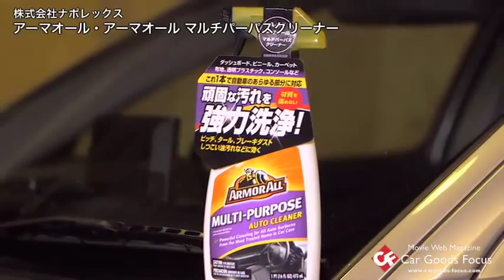إعلانات على استخدامات منظف كل شيء ارمورال في اليابان 2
The Agent for car care الوكيل عناية السيارات
ارقام فروعنا في جميع المناطق اظغط "عرض المزيد"
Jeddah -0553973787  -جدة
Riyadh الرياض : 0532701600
Dammam - 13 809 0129- الدمام
Riyadh الرياض : الوهيبي لزينه واكسسوارات السيارات  -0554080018
Makkah مكة: رهيف لكماليات السيارات 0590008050  العوالي
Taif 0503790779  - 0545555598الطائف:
 Madinah و مركز هيثم 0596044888   المدينة :الاترجه 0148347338
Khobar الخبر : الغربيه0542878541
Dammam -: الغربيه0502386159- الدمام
Khamis mushait – 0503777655 – خميس مشيط
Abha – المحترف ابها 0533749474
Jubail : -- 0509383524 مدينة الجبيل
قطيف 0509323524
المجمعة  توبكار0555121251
تبوك ستيم ماجك 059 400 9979
Baha -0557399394 برو ستريت: الباحة‎
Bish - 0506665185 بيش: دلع